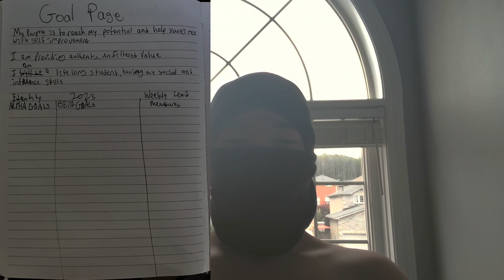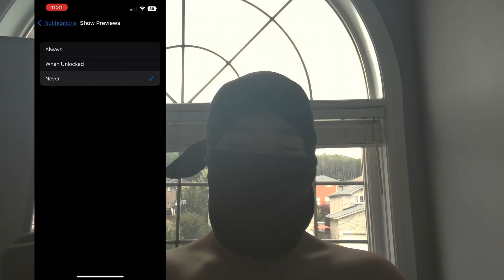NEVER PROCRASTINATE AGAIN | Deep Work by Cal Newport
I reviewed 1000+ videos to tell you all you need to know about the skill of deep work. It includes What it is, how important it is, setting up your routine, optimizing your enviroment, becoming accountable, and changing your belifs

0:00 This DETERMINES Your Success
0:23 What Is Deep Work?
1:43 Goal Setting For Deep Work
3:09 Setting Up Your Routine
4:51 Optimizing Our Environment
6:05 Accountability
6:45 Successful Beliefs
9:56 Overview